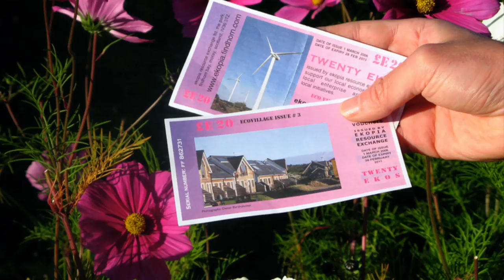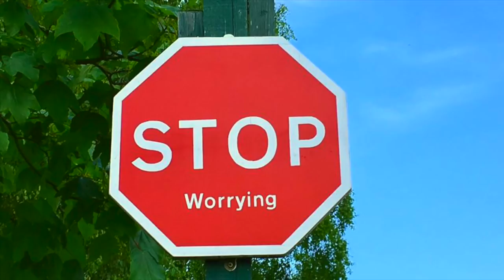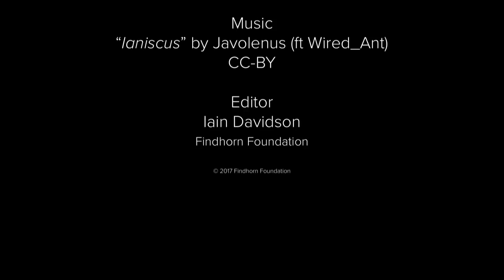Findhorn Foundation - Charity of the Year Award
The Findhorn Foundation was honoured with the title ‘Charity of the Year' in 2017 by the P.E.A. Awards, the UK’s leading sustainability award which honours the individuals and teams behind the products, services and businesses that are changing the face of our planet.

The Findhorn Foundation is a community experiment in spiritual living where everyday life is guided by the inner voice of spirit, where we work in co-creation with the intelligence of nature and take inspired action towards our vision of a better world. We share what we have learnt and our way of life through experiential workshops, conferences and events which take place in our thriving community and ecovillage.

The Foundation has two main sites. The Park, sitting among dunes and forest, bay and beach, is an ecovillage that is home to many of our staff and a larger community of people living with shared values. Cluny Hill is a stately Victorian former hotel, five miles from The Park, which houses staff and welcomes participants to our workshops and events. On Scotland's West Coast our retreat house is situated on the island of Iona, and the satellite community on the neighbouring island of Erraid, also welcome participants for life-changing experiences in the wild, wind-swept coastal environment.

The Findhorn Foundation is an NGO associated with the United Nations Department of Public Information, holder of UN Habitat Best Practice designation and is co-founder of the Global Ecovillage Network and Holistic Centres Network. The Foundation is at the heart of a community with more than 500 people who support every day and live the vision of creating a better world by starting with themselves.

The P.E.A. award ceremony evening was themed ‘Day of the Dead’ to mourn lost species and to highlight a way of life that needs to die - to be replaced by a regenerative way of being which honours all of life.

Huge thanks to everyone in the Foundation, the NFA and beyond, who supports the transformational field of this place – at The Park and at Cluny. In our 55th year it is wonderful for the founders and all who have served since, to be acknowledged in this way.

Jarvis Smith, who founded the P.E.A. Awards, also co-manages MyGreenPod, the UK’s largest ethical lifestyle magazine with the Guardian an online hub that celebrates green living, full of inspirational daily news, ethical HERO products and heartfelt videos.

Jarvis said that he named the Foundation charity of the year for its pioneering work in helping people to reconnect with nature and themselves as part of their spiritual path - crucial work for individuals and businesses over the next ten years.